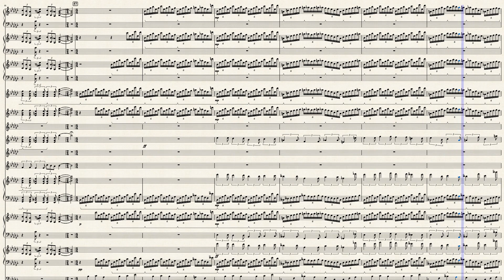cohens masterpiece 2020 by Gary SchymanArr. Andi